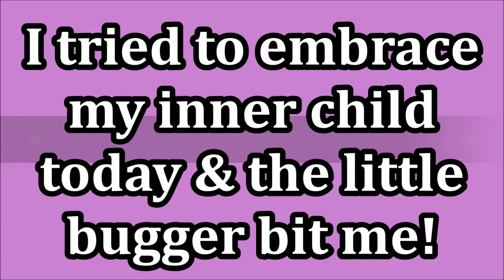Tested Skincare Products That Help Aging Skin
I am a skincare junkie! I absolutely LOVE skin care because I believe that if you want your makeup to look beautiful, you must have great skincare first!  You don't have to purchase luxury skincare for it to be effective.  The Ordinary is a skincare line that has such good ingredients in their skincare products, at a fraction of the cost. In this video I show you skincare products for anti-aging, for soothing irritated skin, antioxidants, for healthy skin and for glowing skin too.  I do have several products that are considered high end skincare, because at times I splurge on really outstanding products that I know are effective!  There are so many drugstore skincare products that are wonderful too! I hope that you will share with me what your favorite skincare products or skincare line are.

EBATES: How I get cashback from online purchases. Use my link & you get $10 & I get a referral perk. I've gotten back $100s.

Products Mentioned
Sukoyka Suhada Urea Moisturizing Lotion
Sukoyaka Suhada Urea Eye Cream
Xlash Eyelash Growth Serum
30ml size
60ml size
The Ordinary "Buffet" Serum
Pixi Beauty Vitamin C Tonic
The Ordinary Glycolic Acid 7% Toning Solution
Laura Mercier Rose Glow Mask
ELF Soothing Supermask
Niod Fractionated Eye Contour Serum
The Ordinary "B" Oil
The Ordinary Virgin Marula Oil
The Ordinary Moroccan Argan Oil

Makeup Worn:
Foundation Combo:
Juvia's Place I Am Magic in Cebu
& Revlon Candid Foundation in Nude
Concealer: Milani Conceal & Perfect Concealer in Light Natural
Morphe 35H Hot Spot Palette
Wet N Wild Metallic Liquid Lipstick in  Acai So Serious
Too Faced Natural Face Palette
Milani Baked Blush in Berry Amore
Essence Waterproof Lash Princess Mascara
Nails: Zoya Polish in Isa

About me:
I'm 51 years old. I have Normal/combo skin. Skin concerns are age spots, wrinkles under the eyes, lip lines, dry skin, uneven skin tone, shedding from Retin A. Neutral leaning towards cool undertone. Normal/Combo skin in summer. Light/medium skin tone in summer. L'Oreal Preference Light Ash Blond Home Hair color

This has no impact on the cost to you the consumer. I link to products this way whenever possible, and it has no bearing on the products I choose to review or recommend because all products are able to have links attached to them, no matter what they are. I would link the products on Ulta/Sephora/etc website anyway as a means of connecting you to the products, so now it simply offers the potential for a slight financial benefit to me, which I greatly appreciate as I've not done sponsored videos. Feel free to use, or not use, the links provided.